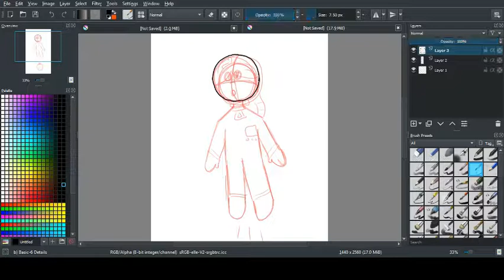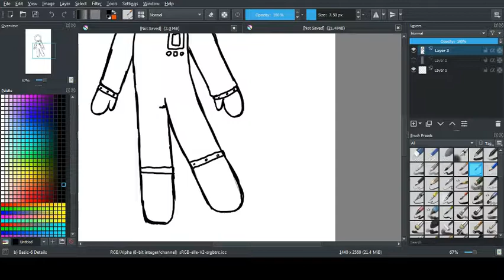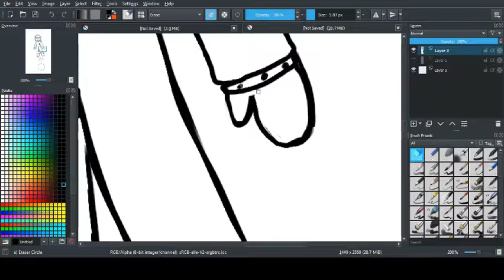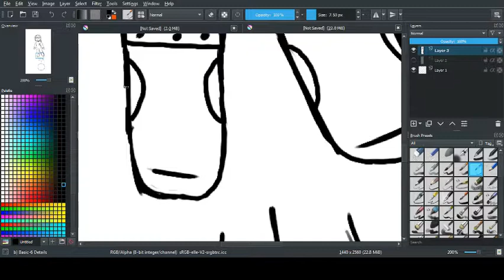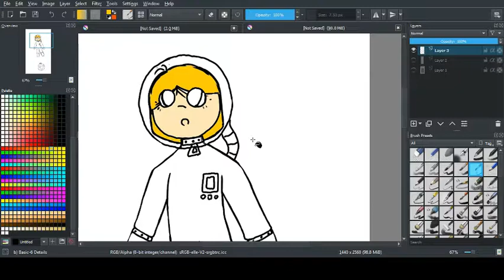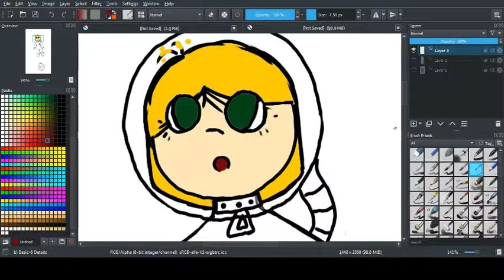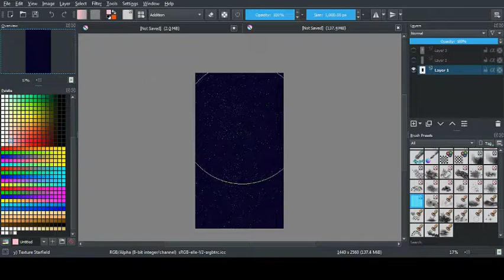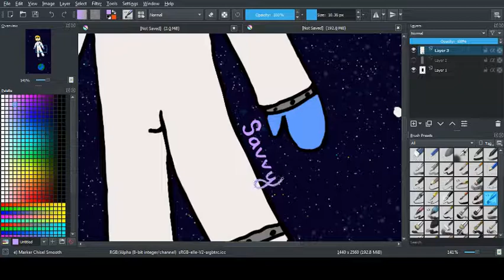Speed Paint -- Trampoline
Today I am just drawing a girl jumping off a trampoline into outer space. There isn't any voice over today because I had nothing to say. Hope you enjoy!

   Outro Video From -- MarshyKay